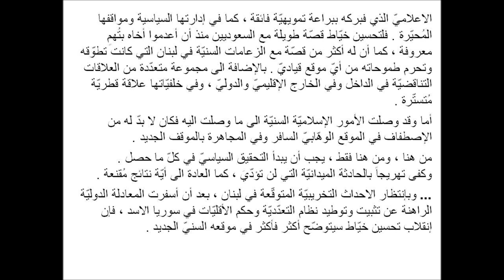إنقلاب قناة الجديد وتحسين خيّاط